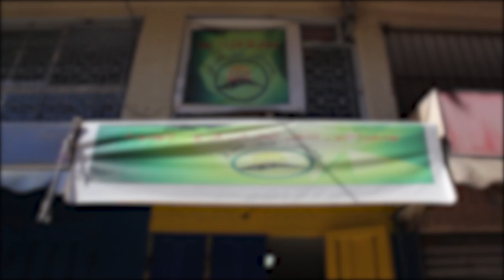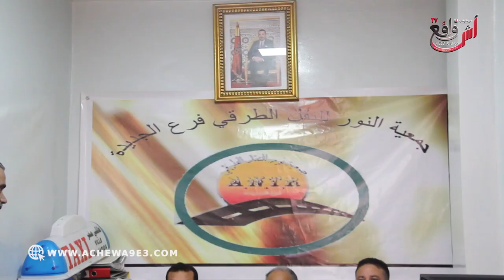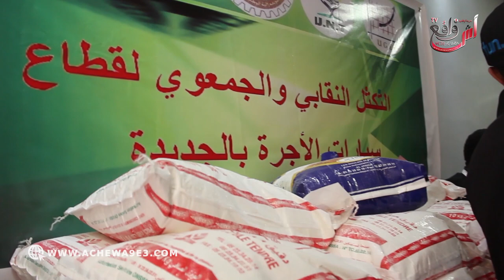رغما الزيادة في المحروقات مهنيي الطاكسي الحجم الصغير بالجديدة في مبادرة توزيع القفف الرمضانية